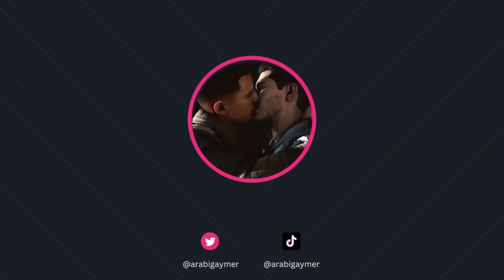wMass Effect 1 - Walkthrough 31 (Antibaar)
The mods that I have installed:

1- Shepard and Crew Gears Recolor LE1 - Basic
*_ Created by me aka CommanderCullen

3- Kaidan Alenko Overhaul (LE1)
*- Created by MentalHygiene

4- LE1 Community Patch
*_ Created by LE1 Community Patch Team
*_ uploaded by HenBagle

5- Primitives - A Facial Appearance Overhaul
Note: I didn't install default faces, femshep, shipolo, and kaidan
*_ Created by CawCrowche

6- Same-Gender Romances for LE1
*_ Created by rondeeno

7- Liara Consistency Mod (ME1LE)
*_ created by Khaar Machinima
*_ Uploaded by Khaar Machinima

8- Custom BroShep LE
Note: I installed only Broshep 2B customization edition
*_ Created by PorkinMemes

9- Halcyon Hairpack (LE1)
Note: I've used the one called short slick
*_ Created by Mellin and Audemus
*_ Uploaded by Audemus
Chapters:
00:00 - Tereshkova
00:20 - Heavy metal
00:40 - Medallion
00:52 - Heavy metal
01:15 - Antibaar
02:14 - Light metal
03:52 - Heavy metal
05:15 - Light metal
07:03 - Prothean data disc
08:42 - Debris
10:35 - Geth outpost
▶ Game: Mass Effect Legendary Edition
▶ Platform: PC
▶ Developer: BioWare
▶ Engine: Unreal Engine 3
▶ Initial release date: April 30, 2021
▶ Genres: Action role-playing game, Shooter game, Adventure game
▶ Publisher: Electronic Arts